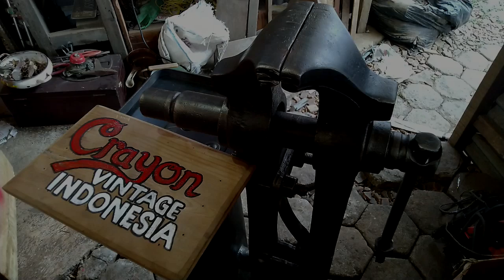old tools | restorasi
restorasi Ragum
alat kerja tua model tanam
di kombinasi dengan bekas dudukan mesin tua sehingga bisa di pergunakan dan jadi pleksible bisa di pindah tempat .

follow juga instagram CRAYON VINTAGE INDONESIA .

Matursuwun

aaaaaaaaauuuuuuuuu